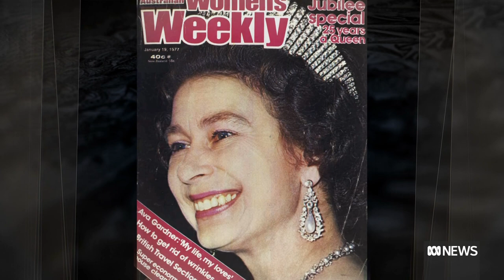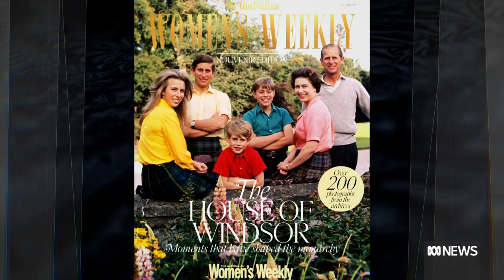The Queen "sold more magazines than Princess Diana" says Ita Buttrose | ABC News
ABC Chair and former Editor of the Australian Women's Weekly Ita Buttrose remembers the Queen and the rapport she developed with the Australian public.